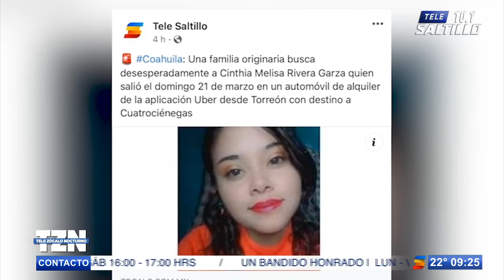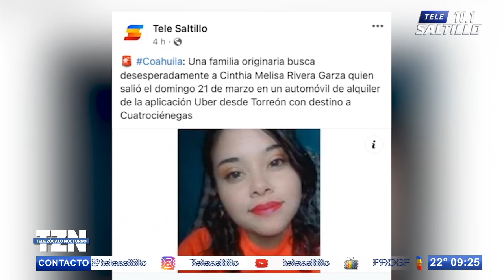Localizan con vida a jovencita reportada como desaparecida en Cuatrociénegas